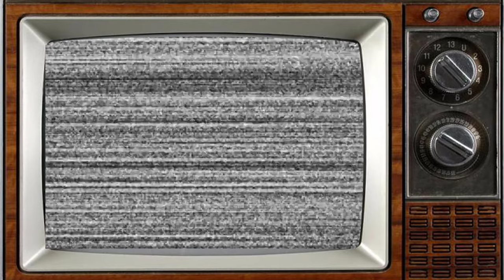The Lovers 1970 CAST DEATHS THAT ARE UTTERLY TRAGIC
The Lovers is a British television sitcom by Jack Rosenthal, starring Richard Beckinsale and Paula Wilcox as a courting couple, Geoffrey and Beryl. It was made between 1970 and 1971 by Granada Television for the ITV network. A spin-off feature film was released in 1973. The series was also given a repeat run on Channel 4 in 1996.

_Starring:
Paula Wilcox
Richard Beckinsale
Robin Nedwell
Joan Scott